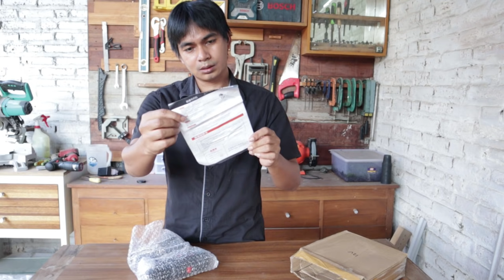Review Bor Baterai Cordless Termurah Cuma Rp. 155.000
Bor baterai dan segala perkakas teknik yang menggunakan baterai (cordless) akan menjadi salah satu favorit karena sangat praktis dan fleksibel. Selain itu juga bisa di cas dengan berbagai maca sumber baik listrik maupuk tenaga surya.

Kali ini saya mereview bor baterai yang murah banget cuma Rp. 155.000. Awalnya saya tidak berharap banyak, tapi ternyata bor ini sangat layak dan bagi yang belum pernah memiliki bor baterai, bor ini layak di coba.